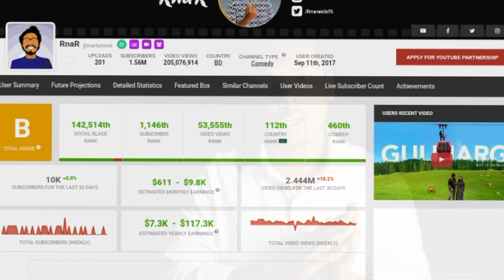Private Subject Of Rnar । Income?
Private Subject Of Rnar।।Monthly Income?
 সম্পূর্ণ তথ্য ইন্টারনেট থেকে নেওয়া তাই এগুলোর সত্যতা নিশ্চিত করা অসম্ভব।

 My Regular Gears : Canon 600d,Boya Mm1(mic) youngteng Tripod.Gorilla Tripod,Octopus Tripod.